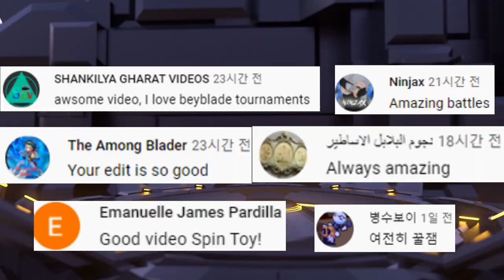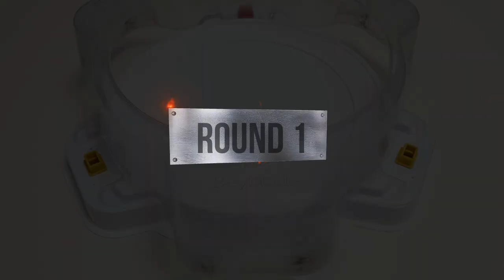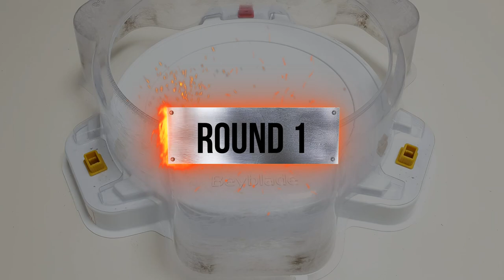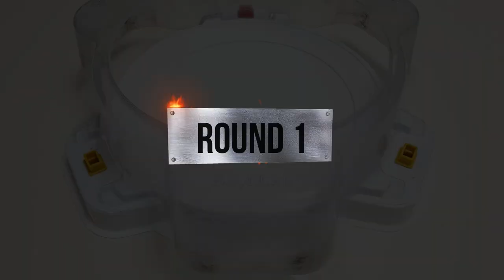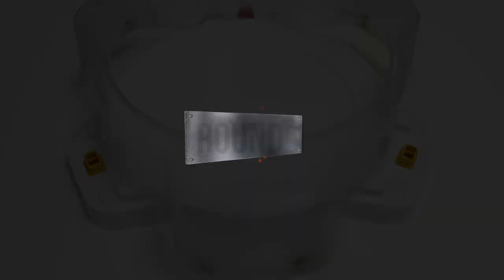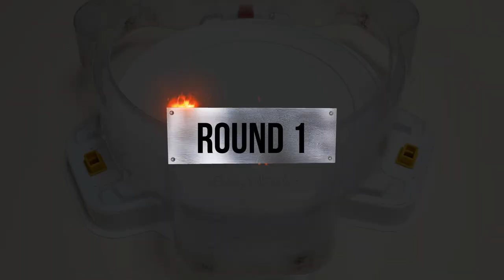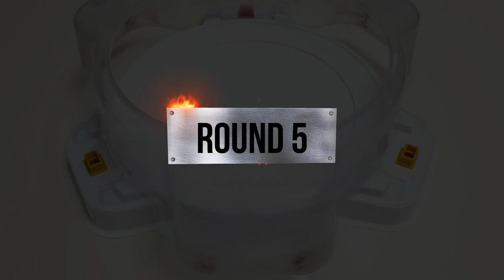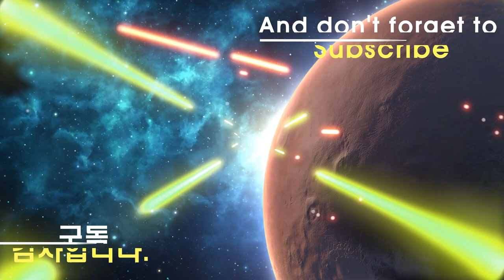Beyblade Burst DB 【Prominence Phoenix VS ALL Valkyrie】 베이블레이드 버스트 다이너마이트 DB 프로미넌스 피닉스 VS ALL 발키리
Beyblade Burst DB 【Prominence Phoenix VS ALL Valkyrie】 베이블레이드 버스트 다이너마이트 데인저러스 벨리알 VS ALL 발키리

【Prominence Phoenix VS ALL Valkyrie】
1Bettles : Victory Valkyrie
2Bettles : God Valkyrie
3Bettles : Strike God Valkyrie
4Bettles : Winning Valkyrie
5Bettles :  Cho-Z Valkyrie
6Bettles : Slash Valkyrie
7Bettles : Brave Valkyrie
8Bettles : Savior Valkyrie

subscription like

오늘은 베이블레이드 버스트 DB 프로미넌스 피닉스 VS 올 발키리 배틀 해보겠습니다.

1배틀 : 빅토리 발키리
2배틀 : 갓 발키리
3배틀 : 스트라이크 갓 발키리
4배틀 : 위닝 발키리
5배틀 : 초제트 발키리
6배틀 : 슬래시 발키리
7배틀 : 브레이브 발키리
8배틀 : 세이버 발키리